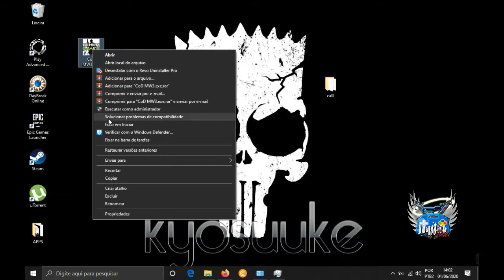Game pra PC Fraco? Claro! - Call Of Duty Modern Warfare 3 (parte 2/2)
Bem, como ficou muito extenso eu dividi o video, aqui eu mostro o game rodando de boa na minha máquina FULEIRA KKKKK dual core 2.66GHz com base em 64bits memória ram de 3GB e o resto eu não sei... TALVEZ por ser um processador com base em 64Bits ele não tenha tido tanta dificuldade. TALVEZ...

requisitos mínimo:
Call of Duty: Modern Warfare 3
Requisitos:
    Windows Xp,7,Vista,8,10
    Ram: 2 GB
    Video Memory: 256 MB
    HDD : 16 GB
    Cpu: Intel Core 2 Due E6600

Quer ganhar BitCoins minerando por si só?

SUPER AULA GRÁTIS!
Aprenda como iniciar no mercado digital usando o seu Instagram